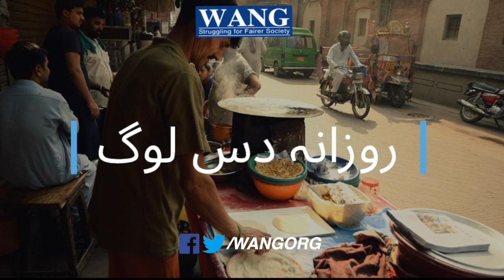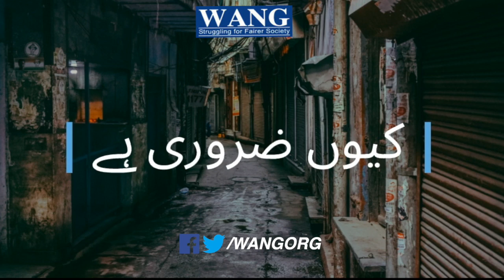طارق بھائی کی کہانی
اگر یہ سلسلہ یہوں ہی جاری رہا۔ تو اگلے بیس سے پچیس دنوں میں لوگوں میں وائرس سے متاثر ہونے کی علامات ظاہر ہونگی اور وہ ہاسپٹلز کو بھر دینگے۔
ہمارے ملک کا نظام صحت اتنے مریضوں کی ایک ساتھ دیکھ بھال نہیں کرسکے گا جس کی وجہ سے حالات قابو سے باہر ہوجائنگے۔
اسی لئےاپنے لئے، اپنے پیاروں کے لئے، اس ملک کے لئے اور پوری انسانیت کے لئے ذمہ دار بنیے اور گھر پر رہیئے۔